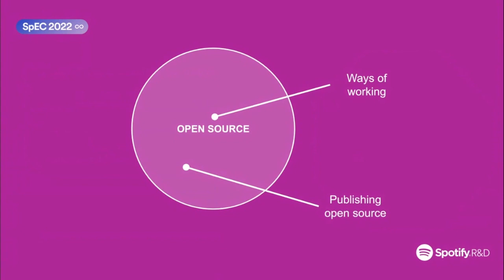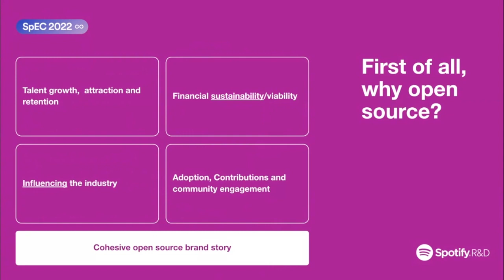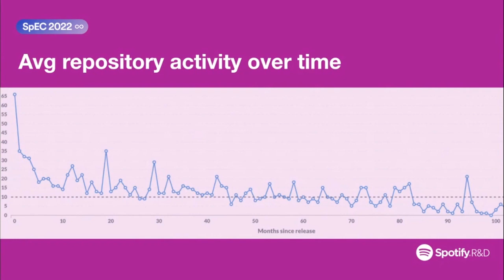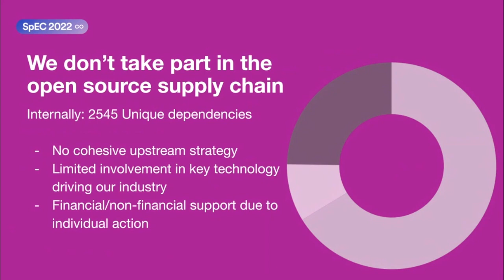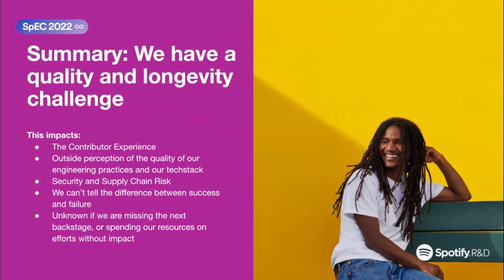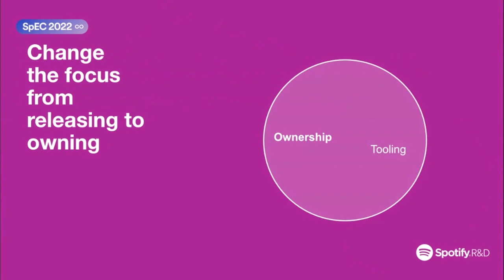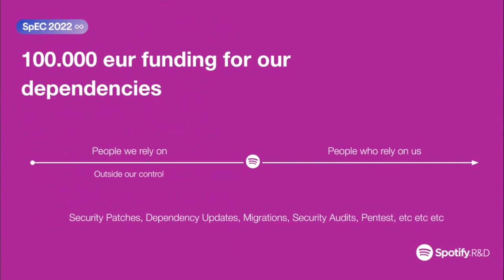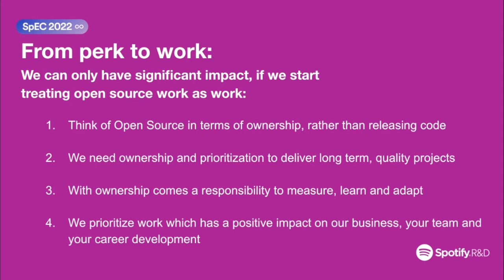SpEC 2022: Open Source Work is Work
In this presentation, Per Ploug, Spotify's Open Source Tech Lead, discusses where we are with our open source efforts, the challenges we're facing, and the principles that drive the future of open source at Spotify.